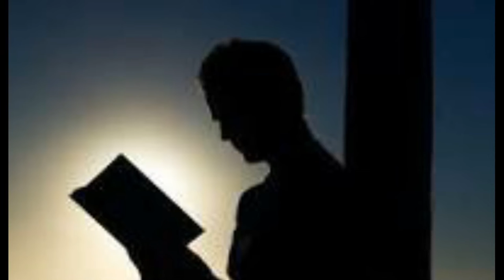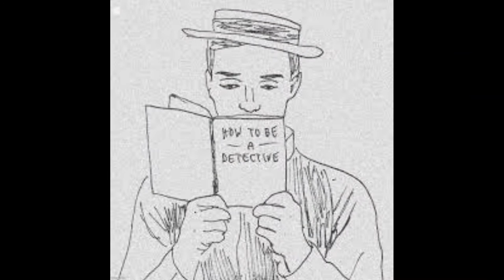Brauly el pupilo de la Bachata. horrible carta - HD...